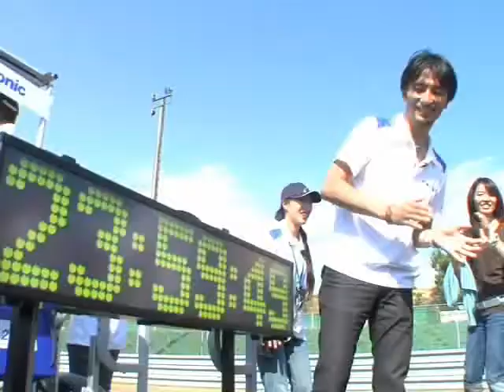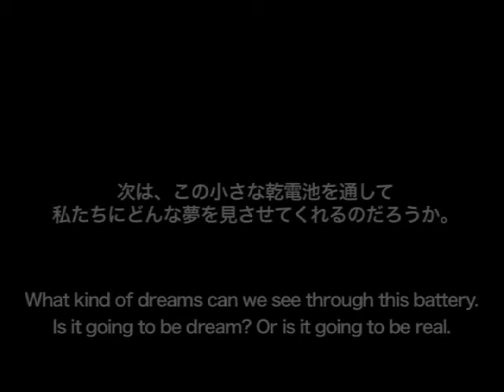【EVOLTA World Challenge: Le Mans 24 hours】 #6 Challenge succeeded!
When the clock marked 24 hours, the robot proved the amazing performance of EVOLTA.  And Mr. EVOLTA set a new GUINNESS WORLD RECORDS.

Following the Grand Canyon climb of 2008, Mr.EVOLTA tried and completed the 24 hours Le Mans endurance challenge held August 6th, 2009.  This time the robot rides on a three-wheeled buggy powered by only two AA EVOLTA batteries.

Enjoy the documentary movie of the quest including stories behind the scenes.!!

TM@Le Mans 24hours Limited 1968
EVOLTA's Le Mans 24 Hours challenge was held at the Le Mans circuit in 2009.

GUINNESS WORLD RECORDS is a registered trade mark of Guinness World Records Limited.